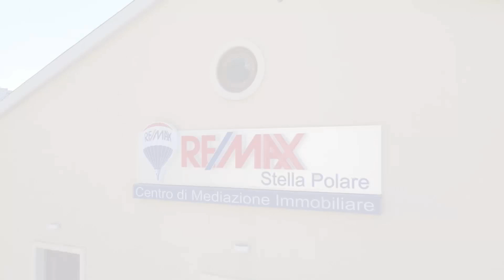Carnevale, Fasano contrada Gravinella